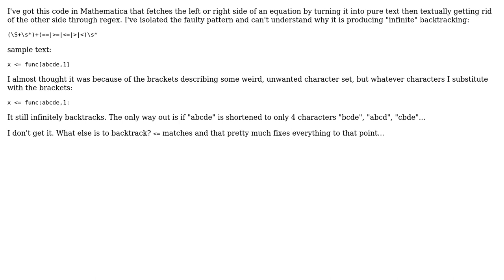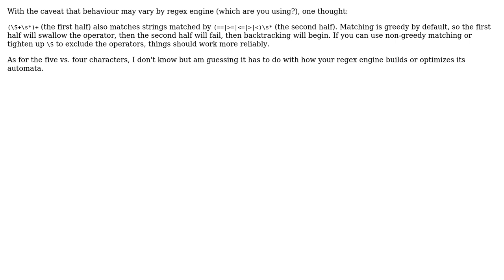Software Engineering: Regex backtracking on simple pattern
With thanks & praise to God, and with thanks to the many people who have made this project possible! You are responsible for your own actions.